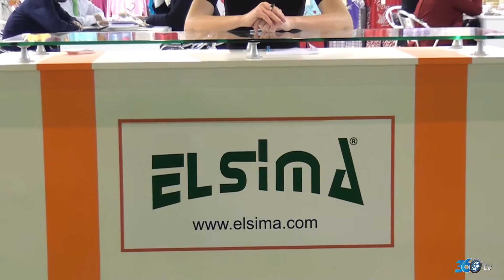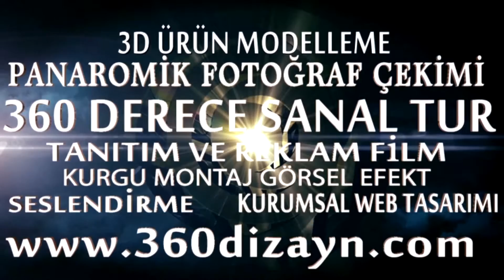ELSİME TANITIK FİLM 2014